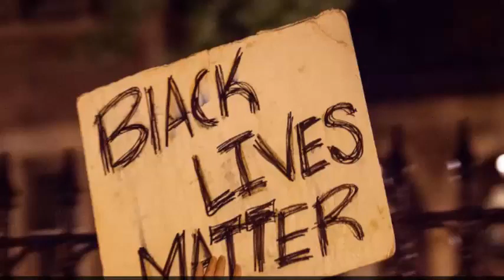Obama Appointed Left Wing Judge Awards Black Lives Matter Protesters $1000 Each for Baton Rouge Prot